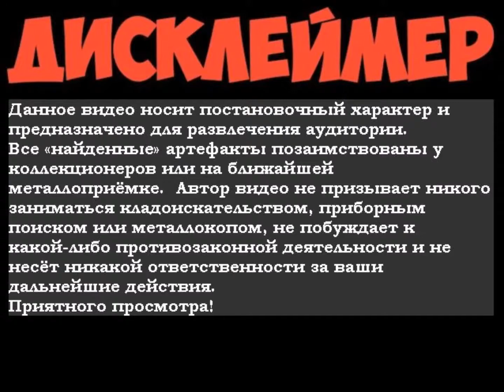✔Поиск клада 🌲лесу🌳 МЕТАЛЛОКОП⛏ с МД 4030 в заброшенном поселении✔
Металлокоп ⛏с металлодетектором МД-4030 в лесу. На 🚲велосипеде🚲. Кладоискательство. Что нашёл – см. в 🎬ролике🎥. Ищу и копаю чермет с помощью металлоискателя в сильный дождь.
✔Поиск металлолома (чермета) с помощью китайского металлоискателя МД-4030✔